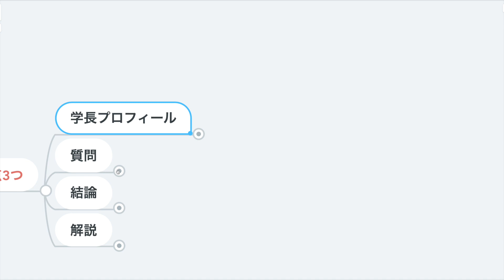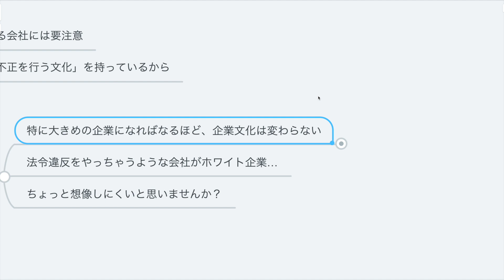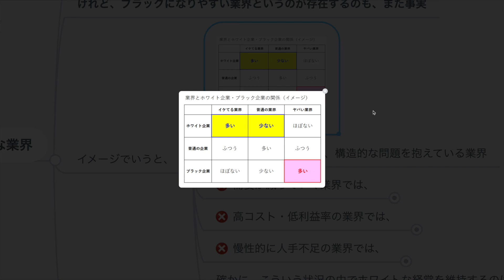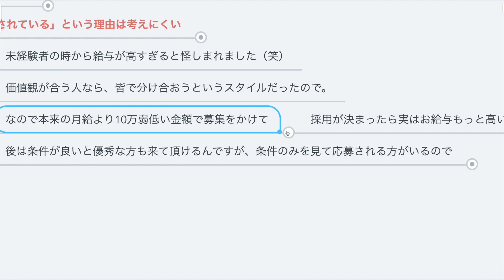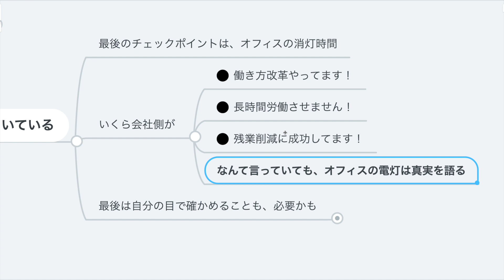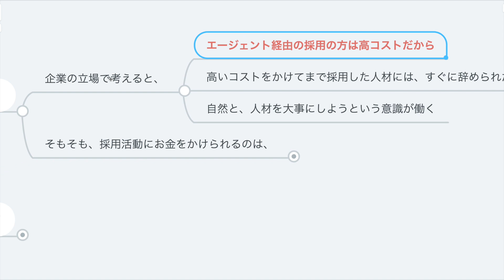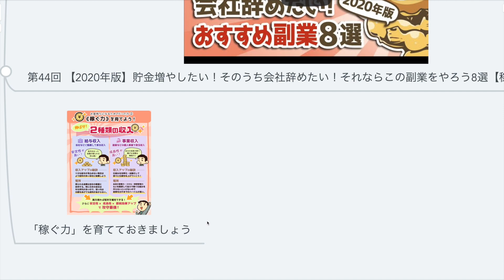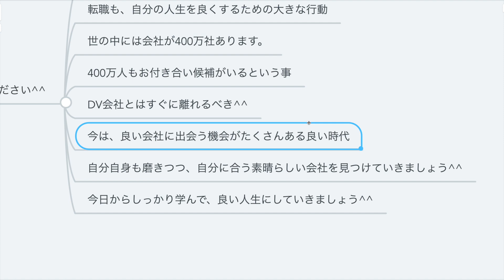第184回 【ブラック企業の見分け方】ヤバい会社を避けるための注意点3つ【お金の勉強 初級編】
◆ハイクラス案件（年収アップ）に圧倒的な強みがあるおすすめ転職エージェント
✓30～40代で転職が気になる人が、最初に相談すべきエージェント
✓年収アップがメインの目的なら、ここを使わない理由なし
✓年収600万円～のハイクラス案件で独占求人多い

◆20代・大企業への転職に強い大手優良エージェント‹無料›
✓非公開・独占の優良求人が多い
✓各業界に精通した専門チーム・キャリアアドバイザー
✓首都圏・関西圏在住の20代～30代に圧倒的な強み
✓特に、営業・金融系専門職・エンジニア職種の方におすすめ

★リベ大が本になります(6月19日発売)
Amazon

・出来る限りの情報を使ってブラック企業をひいてしまう確率を下げる（結論）　00:54
【見分け方1】自分で「ヤバい会社ポイント8つ」をチェックする　02:09
　①過去に法令違反がある　02:44
　②離職率が異常に高い　04:30
　③ブラックになりがちな業界　07:28
　④1年中採用をやっている　08:49
　⑤未経験者の給与が高すぎる　09:51
　⑥精神論を好む　12:19
　⑦選考中に話が変わっていく　13:05
　⑧真夜中までオフィスの電気がついている　13:59
【見分け方2】他人のブラック企業判定をチェックする　　14:36
　①ブラック企業リストをみる　14:43
　②口コミをチェックする　15:16
【見分け方3】転職エージェントを使う　15:58
　└転職サイトより転職エージェントの方が良い理由　16:26
　└おすすめの転職エージェント　17:10
【オマケ：それでもブラック企業だったときの保険】　18:52
　①いつでも転職できるスキルがあれば、ブラック企業からの脱出は簡単　19:42
　②独立・起業して稼げる力があれば、ヤバい会社にはいつでもサヨナラできる　20:08
　③まとまった資産収入があれば、もちろんブラック企業は怖くない　21:04
・まとめ　21:58

『【ブラック企業の見分け方】ヤバい会社を避けるための注意点３つ』

【関連記事】
労働問題弁護士ナビ「ブラック企業の定義を特徴」

「労働基準関係法令違反に係る公表事案」（厚生労働省）

【動画内でご紹介したサイト】
転職会議

【関連動画】
第39回 【年収アップしたい人必見】転職サイトではなく転職エージェントを使うべき理由【稼ぐ 実践編】

第44回 【2020年版】貯金増やしたい！そのうち会社辞めたい！それならこの副業をやろう8選【稼ぐ 実践編】

第173回 【使わないと損】サラリーマンが20％OFFで自己投資する方法【教育訓練給付金】【お金の勉強　初級編】

第9回 貯金を投資に回す時は一括投資と分割投資どちらがよい？【お金の勉強 株式投資編】

第1回 人生の幸福度が上がるプレゼント用口座【良いお金の使い方編】